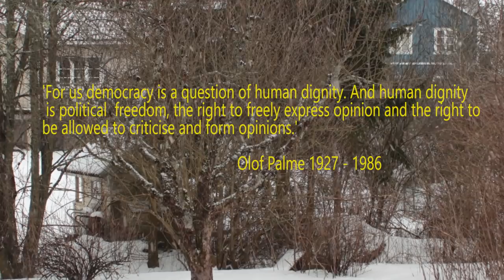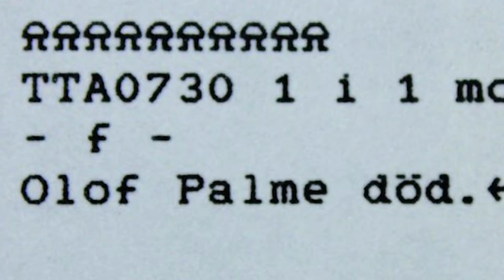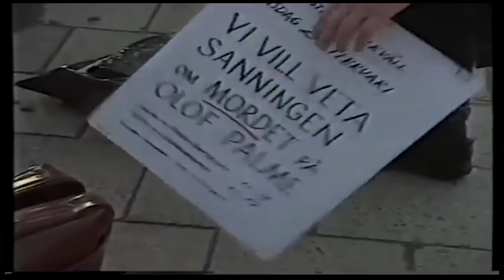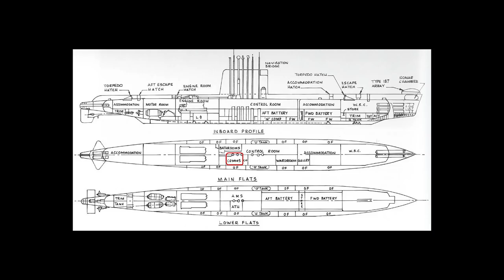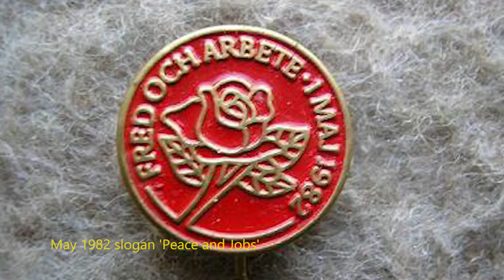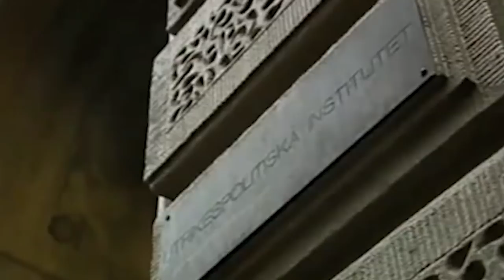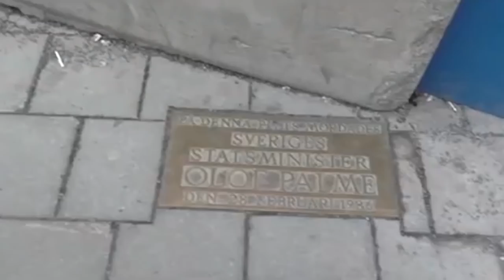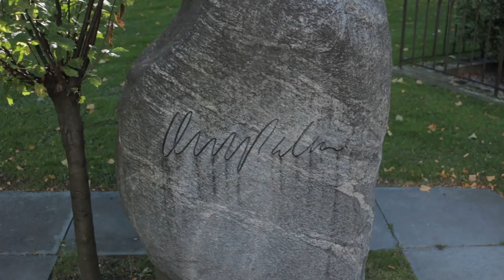Who killed Olof Palme NEW EDITION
NEW!
A documentary by filmmaker and author of seven books Pelle Neroth Taylor, Two Raven Films.
NEW version
A film by Pelle Neroth Taylor, Two Raven Films
A companion book to the biography above, about the Cold War in Sweden, called Ghost Hunt, available here:
Ghost Hunt deals with the American and British submarines PSYOPS aimed at destroying Olof Palme and destabilising Swedish Social Democracy.

Links to facebook page of film company, here

When Olof Palme was assassinated, one of messages left at the murder scene by a grieving Swede asked: "Who killed our dove of peace".  His murder was one of the most traumatic events in this normally quiet country's history. A poll of Swedish newspaper editors nominated it as the "event of the century". Endless amounts of ink have been spilled about the murder. In a country famous for its thriller writers, this is a real-life murder more dramatic than them all - and it remains unsolved.
This documentary looks at the most politically sensitive, the most appalling, possibility: that Palme was killed by one of Sweden's allies, the revelation of which, if true, would have incalculable effects on that country's reputation even today, 30 years after the Cold War.  Palme was a peace-maker and a humanitarian who threatened many established forces in the Cold war.
The film is still relevant. We are in 2020 and the world situation is as dangerous as it has ever been.  Journalists have been talking about Cold War and even Hot War - nuclear war - with Russia, an event that would end life on this planet.  But we have actually been here before, the early 1980s, when Reagan was belligerent in his rhetoric and the Soviets were the feared evil empire.  Archives have since revealed we were a hair's trigger away from nuclear war, and that there were several false alarms. In this fevered atmosphere, with peace marches and school prayers for peace,  a period everyone in Europe over 45 will remember, one man sought to build bridges between East and West, namely Swedish prime minister Olof Palme.
Desperately, Olof Palme tried to bring the Soviets into dialogue with the West, and then strange things started to happen in the normally quiet waters of this peaceful, neutral country. And then, before he could complete his mission, Olof Palme was assassinated. The assassination is still unsolved. Who did it, and why? And what does it say about the credibility of the West in its catalogue of accusations about Russian assassinations and other misdeeds as the Skripal case today? This book is actually absolutely essential reading for understanding the new cold war.

You can read author and film maker Pelle Neroth Taylor's book on Olof Palme's life on which this film is based
Investigative book on the West's top secret covert operations in Scandinavia